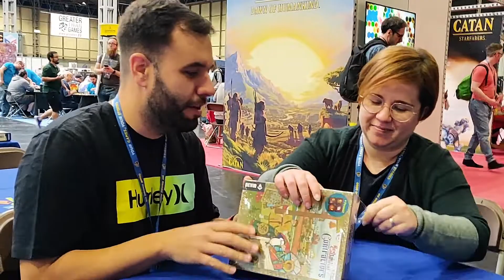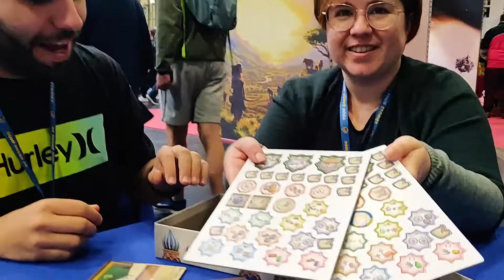DEVIR BRASIL | The Red Cathedral: Contractors - unboxing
Quem melhor do que Isra e Shei para fazer um unboxing da expansão The Red Cathedral Contractors? Em breve no Brasil.